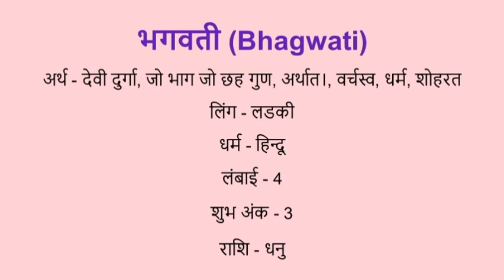Bhagwati name meaning in hindi | bhagwati naam ka matlab kya hota hai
Bhagwati naam ka matlab
Bhagwati name meaning in hindi
Bhagwati naam mane k